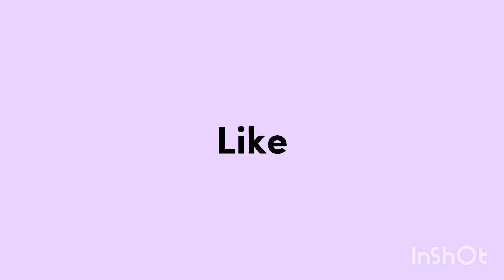isang pagpupulong/ isang lagdaan💃💋✊